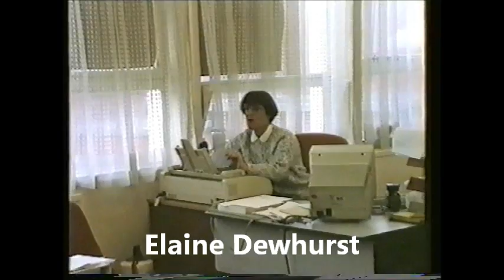Chloride Clifton Sales Staff 1991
Chloride Clifton Sales staff in 1991